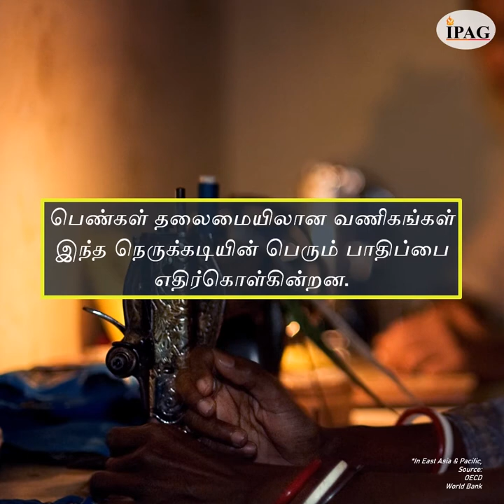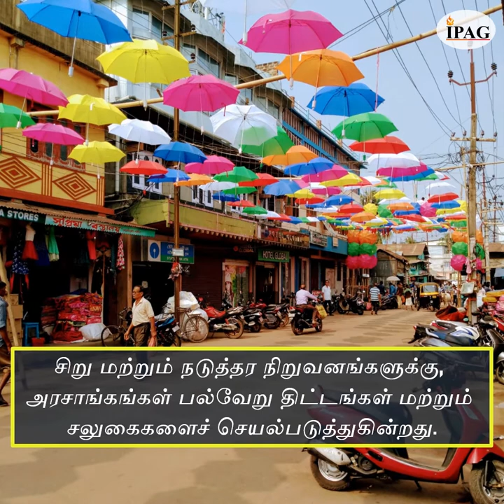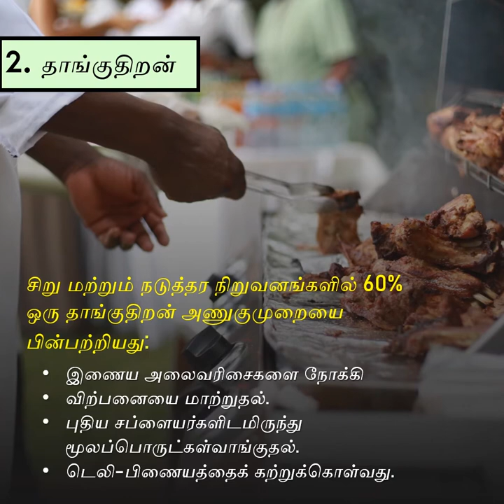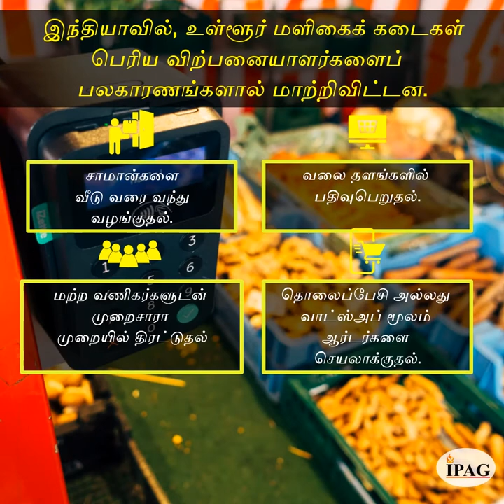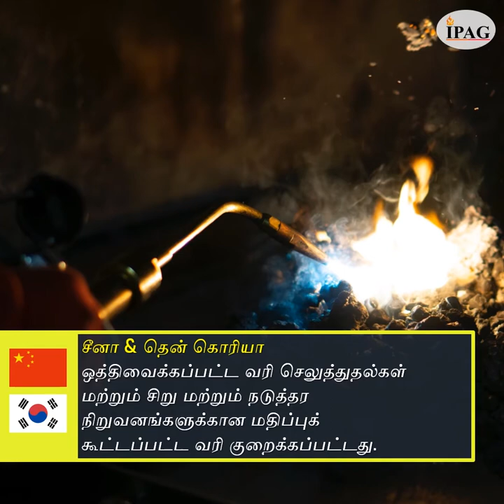கோவிட் -19 சமயத்தில் தப்பிப்பிழைத்தல்: சிறு மற்றும் நடுத்தர நிறுவனங்களின் போராட்டம் (Tamil)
சிறிய மற்றும் நடுத்தர நிறுவனங்கள் கோவிட்-19 சமயத்தில் மிகவும் பாதிக்கப்பட்டுள்ளன. பொருளாதார மந்தநிலை காரணமாக பல நிறுவனங்கள் போராடிய நிலையில், இன்னும் பல புதிய யதார்த்தத்தை எதிர்கொள்ள தங்கள் தொழில்களை மாற்று முறையில் தழுவிக்கொண்டிருக்கிறார்கள்…